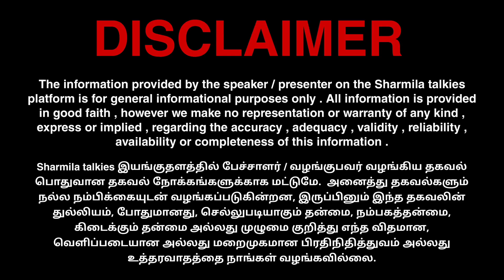திமுகவுக்கு முற்றும் நெருக்கடி! சமாளிக்குமா? சமாதானம் பேசுமா?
SHARMILA TALKIES 😊!

00:00 Intro
05:05 Important
15:15 News
25:52 Conclusion

📺 RECOMMENDED VIDEOS :-

🔁 LET’S CONNECT :-

🏫 ABOUT ME :-